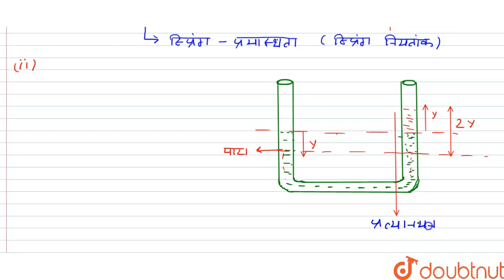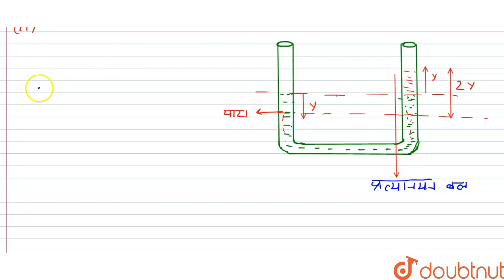निम्न में सरल आवर्त दोलनों के लिए प्रत्यानयन बल कहाँ से प्राप्त होता है? (i) स्प्रिंग (ii) U-नली...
निम्न में सरल आवर्त दोलनों के लिए प्रत्यानयन बल कहाँ से प्राप्त होता है? (i) स्प्रिंग (ii) U-नली में भरे पारे।
Class: 11
Subject: PHYSICS
Chapter: दोलन
Board:Rajasthan Board

👉 Have Any Query? Ask Us.